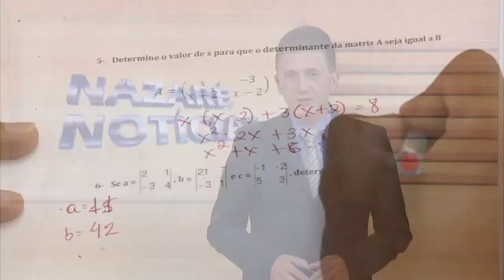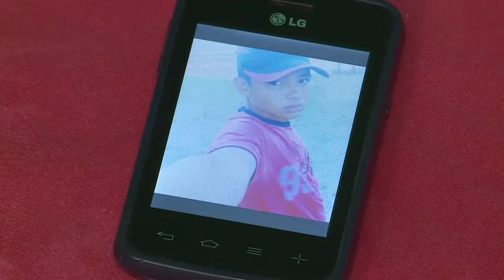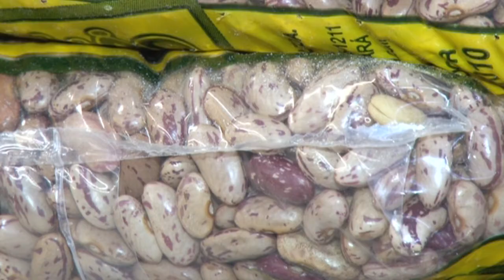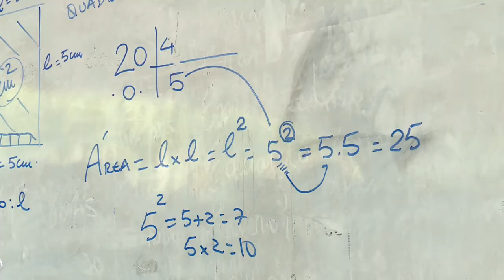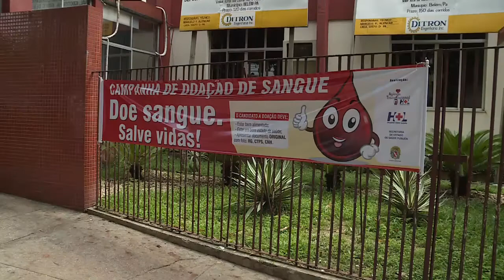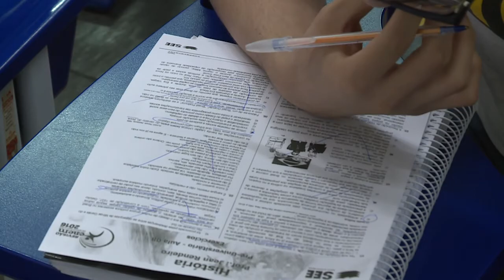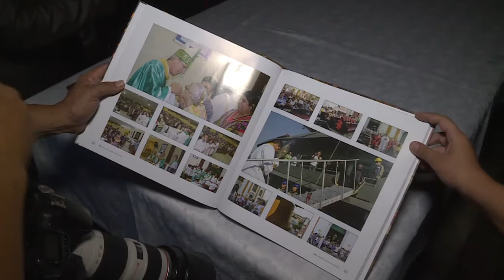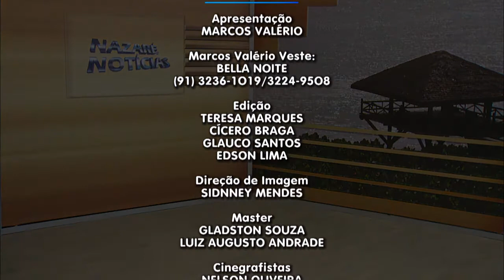Nazaré Notícias - 22/08/2017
Veja nesta edição:

- Mais de 400 homicídios já foram registrados na grande Belém em 2017;

- Lei garante do acompanhante em hospital em caso de parto;

- Estudantes no Ensino Fundamental estão abaixo da média na disciplina de matemática;

- Altamira sediou palestra sobre Delação Premiada e a Feira de Turismo;

- Celebração marcou um ano do legado do Congresso Eucarístico Nacional.